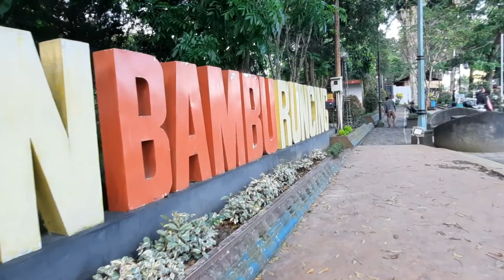Taman bamburuncing muntilan